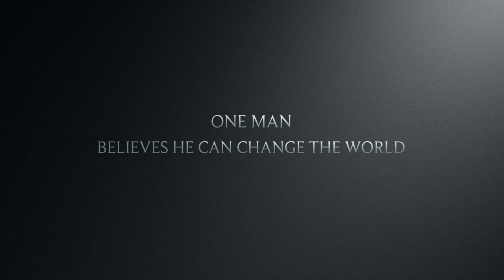Enfuego Entertainment's AboveGround The Series Trailer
AboveGround is a new anthology web series that will present purely fictional stories of a up and coming musical artist, band or duo in a raw and seemingly real way. Each episode will start off with the musical act getting invited (By Infamous Music Producer, Bill T.) to audition, in front of a panel of Judges, for this very popular new Television Show called AboveGround. The story will then begin when the artist must prepare for this audition and what lies solely behind the preparation process. The real story will revolve around the life of the musical artist and the judges and what they are going through at the time of the invitation. Each story from AboveGround will be completely fictional and will contain a message, or an antidote for universal problems we all go through. . At the audition the musical act will then play live and unplugged carrying with them that story of what has happen to them during the course of the episode. The show is a cross between MTV unplugged and Twilight Zone.. The series will feature Darren Anthony Thomas as Bill T. Andrea Martinez as Jaki and Peter McGlynn as Austin Lee.. Created by Eric Smith-Gunn for Enfuego Entertainment